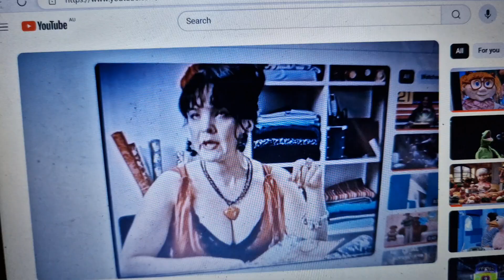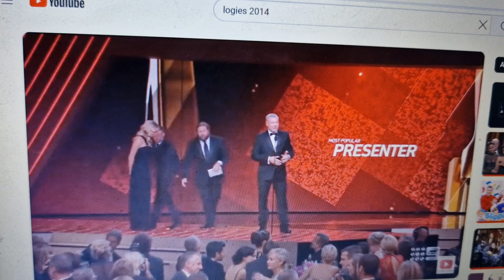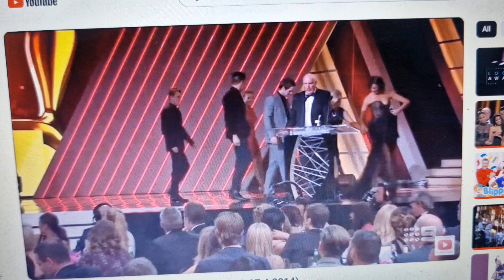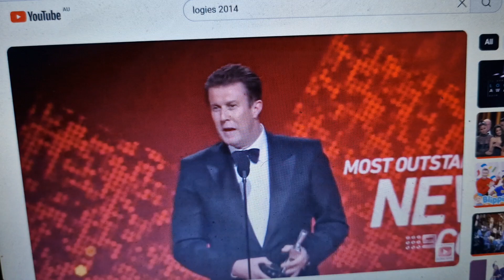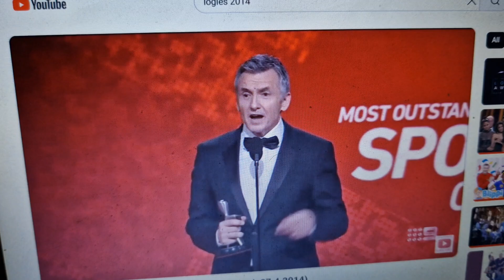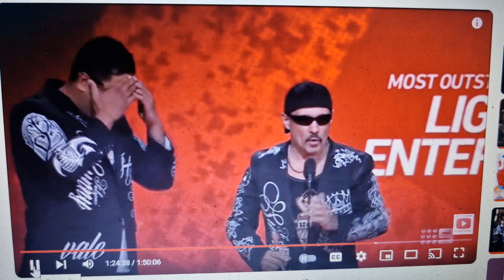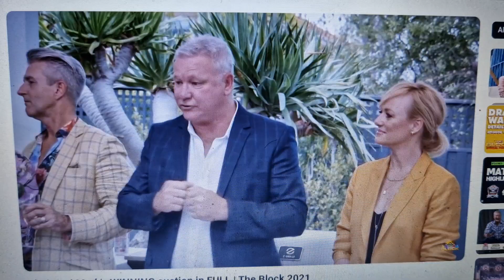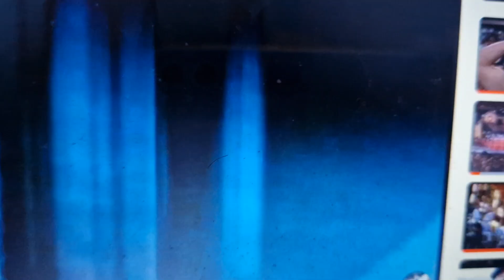Anti Ad Part 866 Part 1